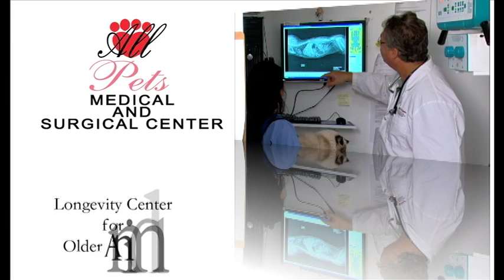All Pets Medical